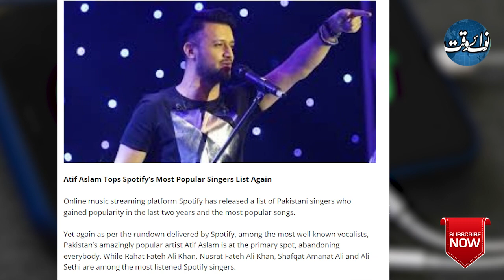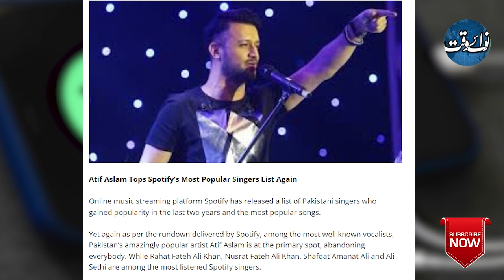Atif Aslam, Shae Gill or Ali Sethi | Grand contest For Pakistan's Most Popular Singer